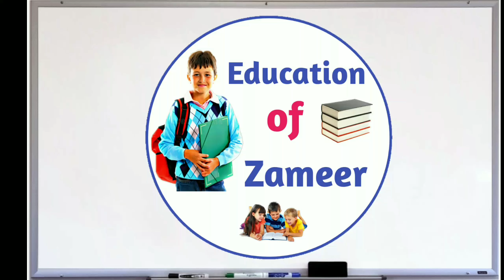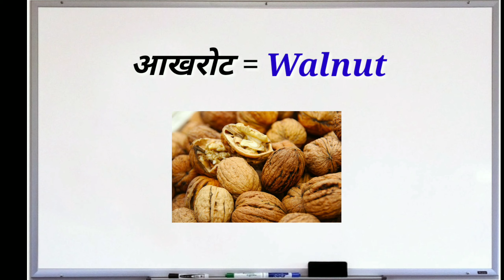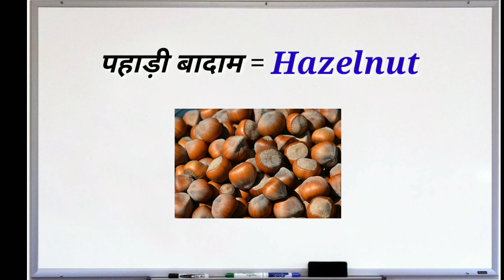Dry Fruits Name in hindi and english with pictures II मेवाओं के अंग्रेज़ी नाम II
Hello Guys...!!

Main hoon Zameer Ahmad or Aap Ka bahot-bahot Welcome hai Aap ke apne YouTube channel Education of Zameer par.

Guys Aaj ka ye video bhot hi jada knowledge full hone wala hai. Aaj ki Is Video me main Discuss karunga Dry Fruits ke bare mein. Guys Dry Fruits Jise ham Hindi me Meve ke Naam se jana jata hai. Jaise ki Kaju , Badam , Kishmish ,  Guys In Mevao ke English Name kya honge ya inko English ke Kaise bolenge Agar aap Completely Jannta Chahte hain to bne rahiye hmare sath.

Guys Video ko start Karne Se pahle aap se ek chhoti si request hai ki agar aap ne Abhi tak hamare channel Ko Subscribe nhi kiya hai to subscribe karlen or sath me Bell Icon ko Press Karke All kar dijiye jisse aap hamare channel par Isi tarah ki interestinge Video's milti rahegi.

Follow Me Others Social Midiya...👇🏻👇🏻